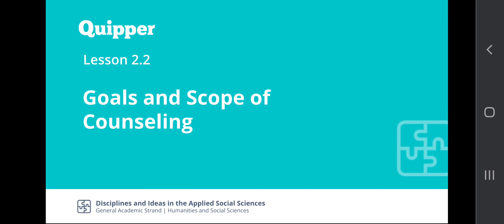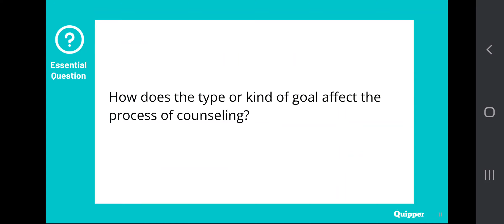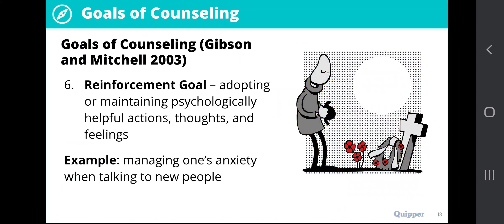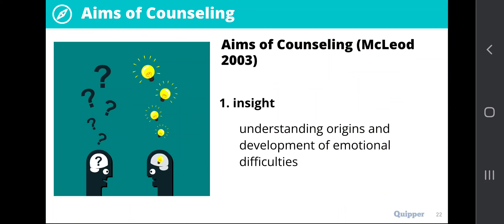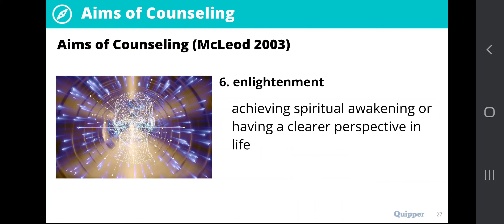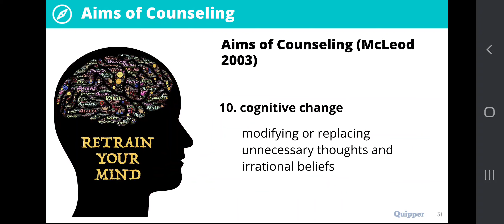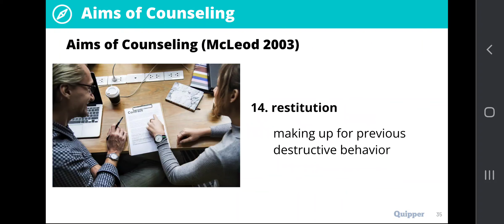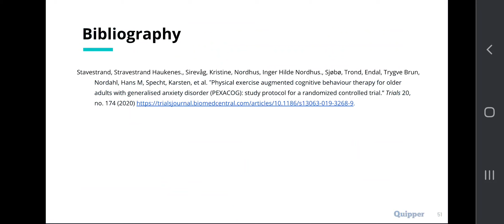UM SHS|SOCSCI 5S|Unit 2: Lesson 2| Goals, Aims, and Scope of Counseling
This lecture video helps us understand better the lessons jn the modules that is available in Quipper. You may review this lecture video to understand these lessons.